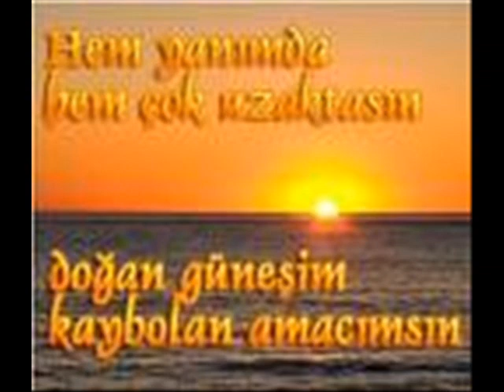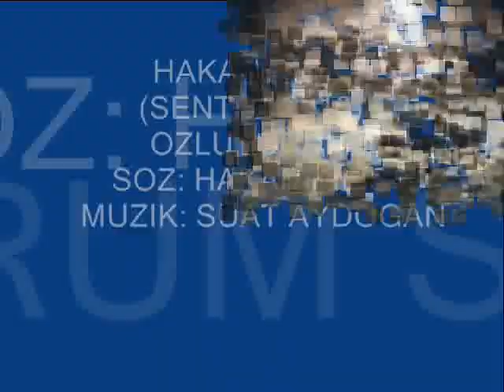HAKAN KILIÇ ''SENTEZ 2010'' ÖZLÜYORUM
HAKAN KILIÇ ÖZLÜYORUM aranje SUAT AYDOĞAN